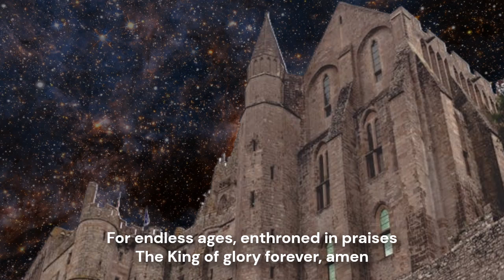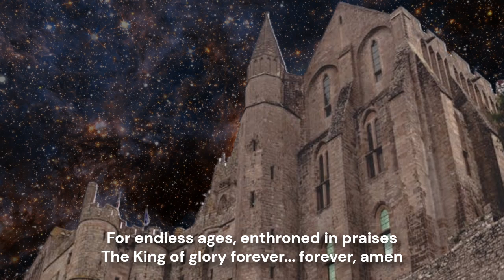A Mighty Fortress | Matt Boswell (lyric video)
Authors: Martin Luther, Frederick Henry Hedge, Jordan Critz, Matthew Boswell

Our Helper, He, amidst the flood

Dost ask who this may be?
Christ Jesus, it is He
The Lord of Hosts, His name

A mighty Fortress, a Rock unfailing
The King of glory forever, amen
For endless ages, enthroned in praises

The Word above all earthly powers
Is forever and ever

The King of glory forever... forever, amen